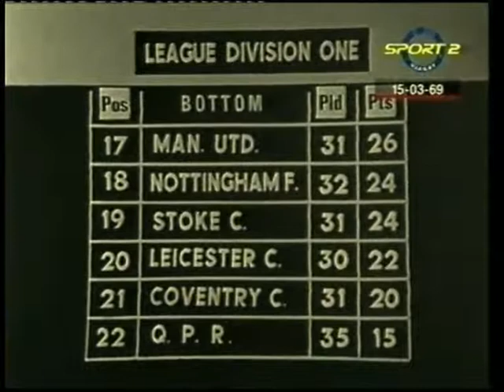Chelsea - MU. FL D-1 1968/69 (3-2)